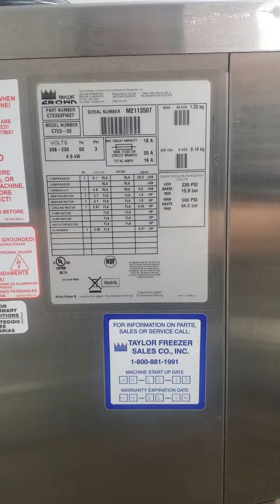M2113507 Taylor C723 Three Phase Air Cooled Soft Serve Ice Cream Machine Mix Test